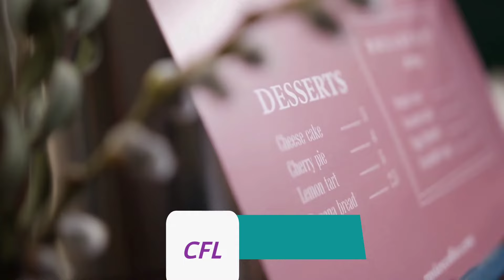Virginia Home Food Processing Operation [ Homebased Food Business ] FULL TUTORIAL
Virginia Home Food Processing Operation: A Full Tutorial on Starting Your Home-Based Food Business

If you've ever dreamed of turning your culinary skills into a profitable venture right from your kitchen, Virginia offers an inviting landscape for budding entrepreneurs. Unlike the stringent regulations seen in most states, Virginia’s approach to home-based food businesses is refreshingly supportive, providing a unique opportunity for culinary enthusiasts. Here's a comprehensive guide to navigate the Virginia Home Food Processing Operation and kickstart your home-based food business.

Understanding Virginia's Unique Food Laws

Virginia distinguishes itself with its lenient stance on food businesses operating from home. The state blurs the conventional boundaries between commercial and home kitchens in its regulatory framework. This flexibility stems from legislation crafted to encourage small-scale food entrepreneurs, allowing them to operate with fewer hindrances compared to traditional setups. However, the distinction between different types of food operations is overseen by the Virginia Department of Agriculture and Consumer Services (VDACS), ensuring safety and quality standards are met.

The Setup Process: More Than Just a Recipe

While Virginia's laws are favorable, starting a home food processing operation isn’t without its challenges. The process is more nuanced compared to states with straightforward cottage food laws. Here are the essential steps to get your kitchen from a personal space to a profit-making venture:

Managing Fees and Regulations: A nominal annual fee of $40 is required for home food processing operations. While this fee is modest, it's essential to factor in as part of your startup costs.
Embracing the Opportunity
Virginia’s regulatory environment is exceptionally welcoming for home-based food businesses, especially when you consider the prohibitive laws in many other states. The initial investment is relatively low, and the potential for growth is significant. By understanding the legal framework, completing the necessary documentation, and adhering to food safety standards, you can transform your culinary passion into a thriving business.
As you embark on this journey, remember that success in the food industry requires more than just a love for cooking—it demands perseverance, savvy marketing, and a commitment to quality. Virginia’s home food processing operation could be the perfect launchpad for your culinary dreams, offering a unique blend of freedom and support for aspiring food entrepreneurs.

cookies baking foodbusinessidea Join our nearly 10,000 Member Facebook group ALL dedicated to cottage food laws! CHECKOUT THESE ADDITIONAL RESOURCES TO HELP GET YOUR FOOD BUSINESS DREAM OFF THE GROUND